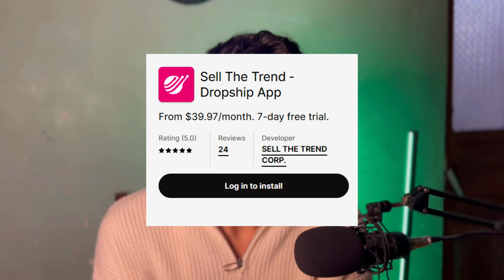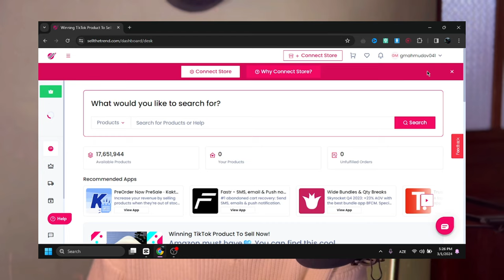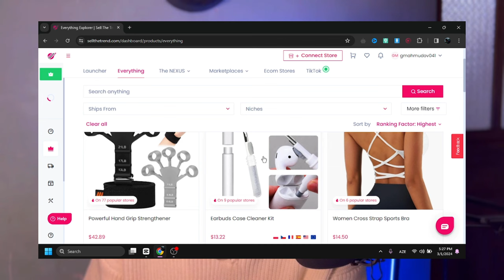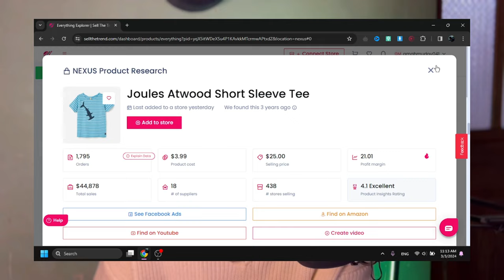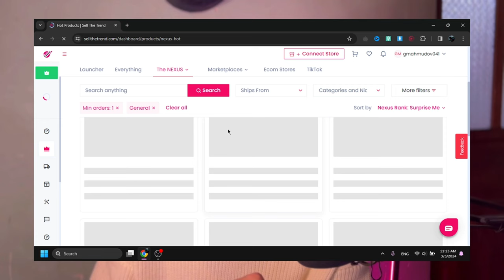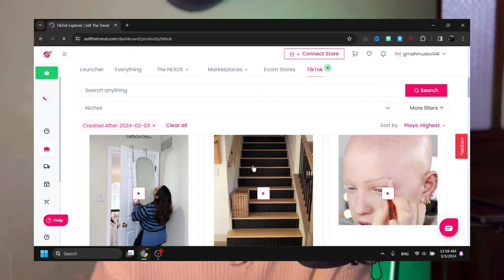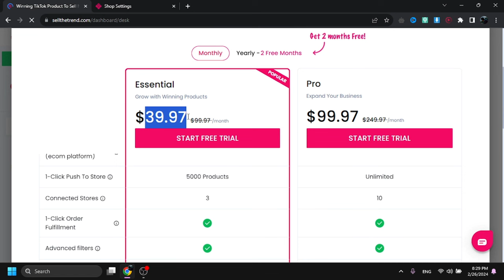SHOPİFY DÖVRÜ BİTİR? (Sell The Trend!)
Sell The Trend`lə Tanış Olun.

Açar sözlər:
shopify dropshipping,
dropshipping,
dropshipping nasıl yapılır,
dropshipping nedir,
dropshipping for beginners,
dropshipping 2022,
dropshipping shopify,
dropshipping challenge,
dropshipping amazon,
dropshipping ebay,
dropshipping azerbaycan,
dropshipping tutorial,
dropshipping azərbaycan,
dropshipping a-z,
aliexpress dropshipping,
amazon dropshipping 2022,
dropshipping biaheza,
dropshipping basics,
dropshipping başlangıç
dropshipping nasıl yapılır,
dropshipping nedir,
dropshipping eğitimi,
dropshipping ürün bulma,
dropshipping dersleri,
dropshipping nece edilir,
dropshipping amazon,
dropshipping amazon nasıl yapılır,
dropshipping azərbaycan,
dropshipping aylık kazanç,
afiliate marketinq,
dropshipping alibaba,
online iş,
online işler,
online iş fikirleri,
online işlər,
dropshipping ebay,
drop servicing,
qazanc,
qazanc fikri,
real qazanc,
online qazanc,
asan qazanc,
en yaxsi peseler,
gündəlik qazanc
internetden pul,
shopify dropshipping,
ingiltere limited